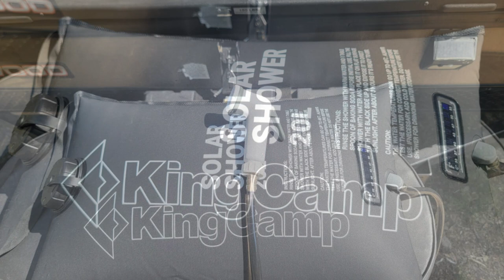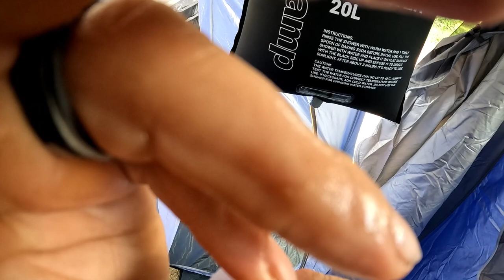KING CAMP OVERSIZED CAMP SHOWER TENT - This is HUGE!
We decided to upgrade our shower/potty tent. Having King Camp gear in the past, I knew that I wanted this King Camp Shower Tent. The quality is great and it should last a long time. It did take a bit to set it up this time, but will be much faster the next time. There is is so much you can do with this besides shower and potty use. If the weather turns rainy, you can store your outdoor items in it until the rain passes. items you want to keep out of sight can be stored in it. We look forward to testing it out. This did come with a water storage shower system. It heats up in the sun great and holds plenty of water for a shower. It has to be hung high and the nozzle held below the bag to get good water flow. If hung in the shower tent, you would need to sit down to shower. Running the outdoor shower that is on my camper into the tent is easy and works great.

KingCamp Camping Shower Tent, Oversize Space, Privacy Tent, Portable Outdoor Shower Tent for Camping.  Floor in Changing Tent Dressing Room . Easy Set Up, Shower Privacy Shelter, 1 Room/2 Rooms, Toilet Tent.
Oxford
Imported
【LARGE SPACE】2 rooms, the shower tent size (83''× 42''× 83'') is large enough for two adults; shower tent packaged size: 23''× 7.8'' × 7.8'', weighs 16.9 lbs, easy to carry with an Oxford compression bag. Free-standing design with fiberglass poles, steel upright poles for extra strength if hanging the water bag (supported weight: 10kg).
【EASY SET UP】Easy assembly with pole clips that quickly snap over the poles; You will install it very easily with 4 steel poles, 5 fiberglass poles, 4 guy ropes, and 10 steel nails. Please fix the shower tent with ropes and nails while using it outdoors.
【USER-FRIENDLY DESIGN】The bottom of the shower tent floor is made of mesh fabric, which is convenient for water drainage; 150D polyester removable rain cover with 1500mm PU coating can protect privacy, provide shade from the sun, and resist rain; The shower tent with a large zippered entry door provides easy access; Mesh roof and mesh side windows keep it breathable and increase ventilation; Side window for access to outside pocket; Top and side hooks for easy hanging of a shower bag.
【MORE STORAGE DESIGN】The shower tent includes 2 inside pockets with 4 compartments for small items and two straps to hang clothes and a towel; two big durable clips for hanging the solar shower head.
【MULTIPURPOSE】This shower tent can be used as a changing room, camp restroom, camp shower storage, portable toilet tent, or camping privacy tent. The shower tent drain quard on  floor can be clipped up or down for use.

shower tent link to amazon

- iceco 60vl dual zone fridge